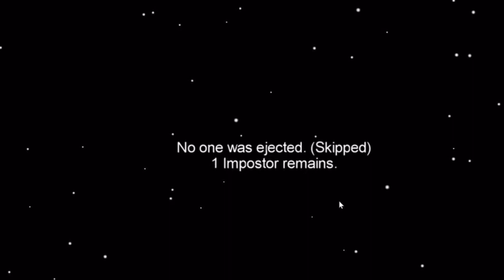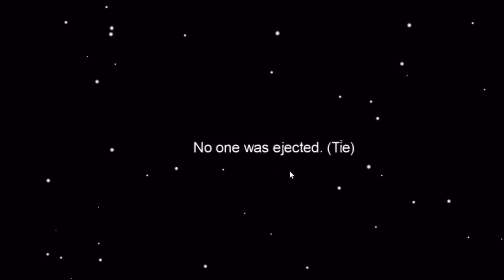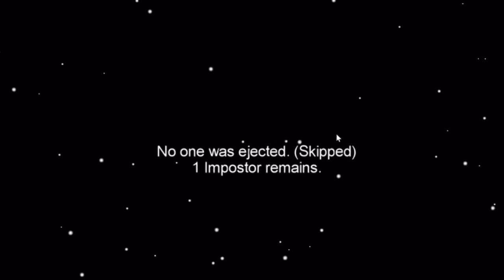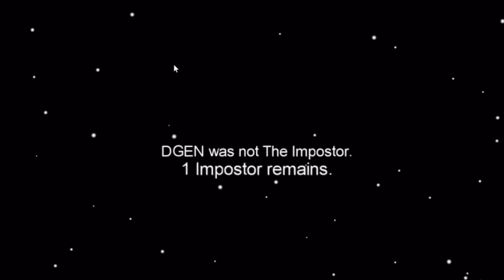Barber Imposter Among Us